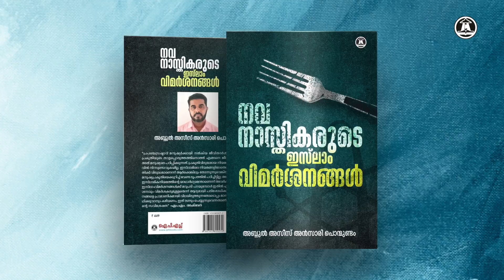152 നവ നാസ്തികരുടെ ഇസ്‌ലാം വിമര്‍ശനങ്ങള്‍- അബ്ദുല്‍ അസീസ് അന്‍സാരി പൊന്‍മുണ്ടം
'പ്രപഞ്ചസ്രഷ്ടാവ് മനുഷ്യര്‍ക്കായി നല്‍കിയ ജീവിതദര്‍ശനമാണ് ഇസ്ലാം. പ്രകൃതിയുടെ താളപ്പൊരുത്തത്തിനൊത്ത് എങ്ങനെ ജീവിക്കണമെന്നാണ് അത് മനുഷ്യരെ പഠിപ്പിക്കുന്നത്. ഇസ്ലാംവിമര്‍ശനങ്ങള്‍ക്ക് മറുപടി പറയുമ്പോള്‍ ഇതില്‍ എവിടെയാണ് വിമര്‍ശനവും വിമര്‍ശകരുമുള്ളതെന്ന് ആദ്യമായി പരിശോധിക്കപ്പെടണം. വിമര്‍ശനങ്ങളെ പ്രാമാണികമായി വിലയിരുത്തുന്നതോടൊപ്പം മാനവികമായി അപഗ്രഥിക്കുവാനും കഴിയണം. ഇത് രണ്ടും ചെയ്യുന്നുവെന്നതാണ് ഈ പുസ്തകത്തിന്റെ സവിശേഷത.